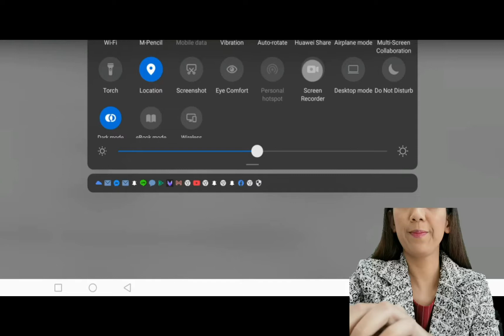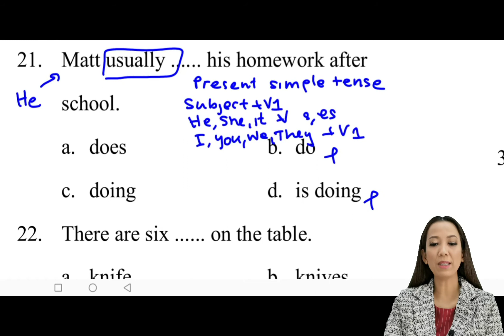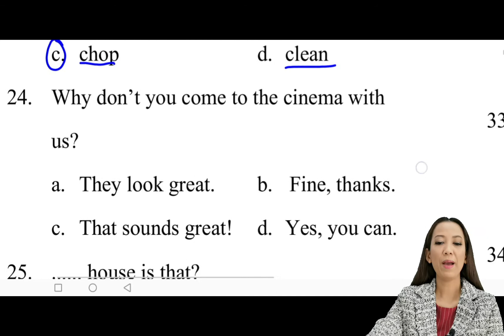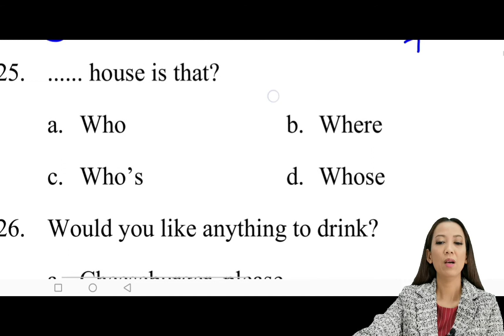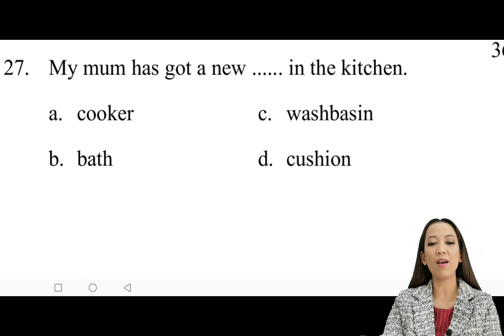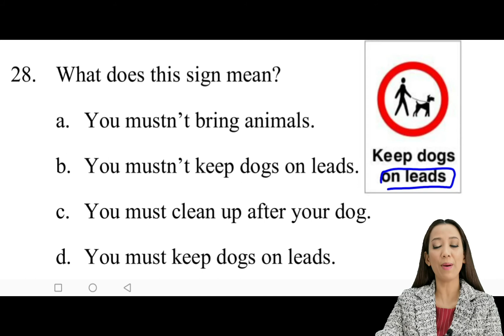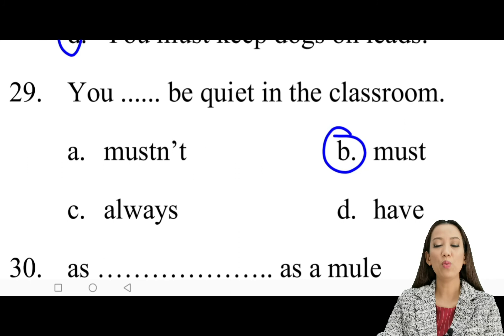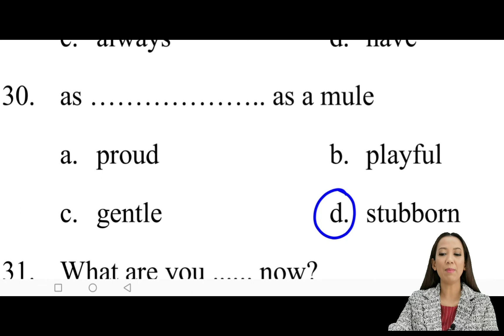Everyday Grammar Part 10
ข้อสอบภาษาอังกฤษสั้นสั้น 10 ข้อ